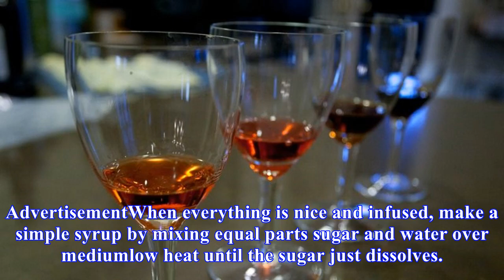Make this fancy italian liqueur at home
I am completely obsessed with those fragrant, herbal, Italian liqueurs that fall under the category of “amaro.” I love ‘em neat, with a bit of soda, or splashed into cocktails. It never occurred to me that I could DIY the stuff, but Food 52 has come up with a method to do just that. Prime Your Appet...
Source: skillet